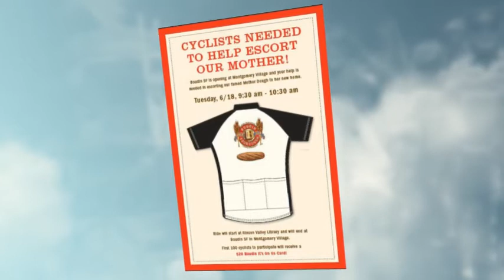BoudinSF Mother Dough Ride